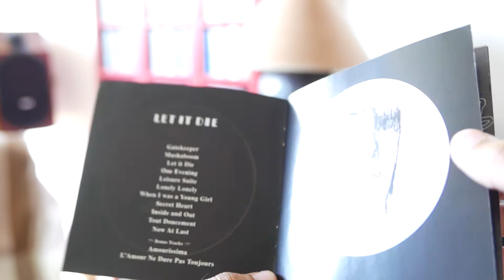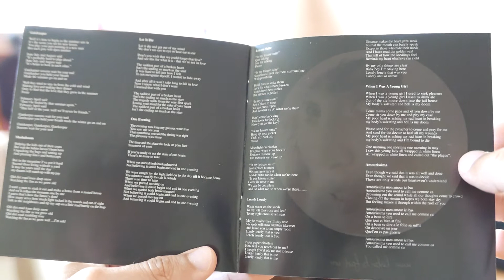CD Unboxing: Feist / Let It Die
My score: 10/10
Year: 2004
Genre: Alternative
Made in Germany
Background song copyright: Polydor